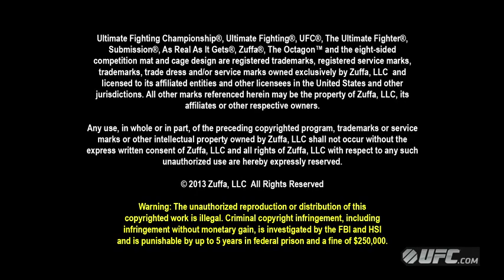UFC 167: Rashad Evans Pre-Fight Interview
"I'm trying to get back up there and get my name in the discussions for title fights" says Rashad Evans as he talks about his upcoming fight with the "American Gangster", Chael Sonnen at UFC 167.